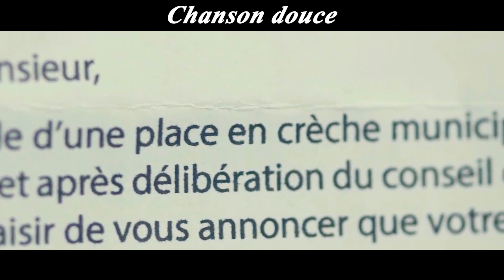Seemingly Kind Nanny, But So Vicious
Movie title: Chanson douce

Overview: After Miriam had two children and could no longer stand the mediocre and menial life of a housewife, she and her husband Paul decided to hire a nanny, and Louise entered their lives. Louise was so omnipotent and near-perfect that the Miriam's were always proud to tell others, "My nanny is a fairy." As the interdependence deepens, disconnection and tragedy slowly fester.

【This is Leopard Movie~ A channel dedicated to help you understand the story line of movies better and easier, especially when it's boring and long. Much appreciated!】